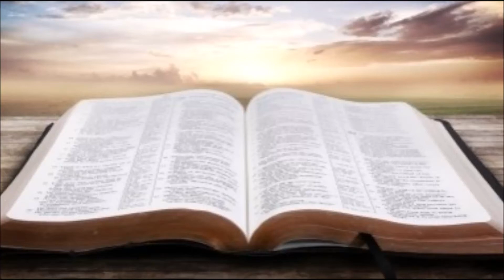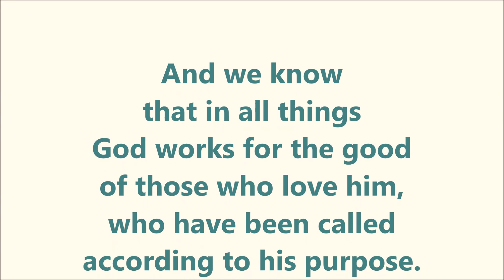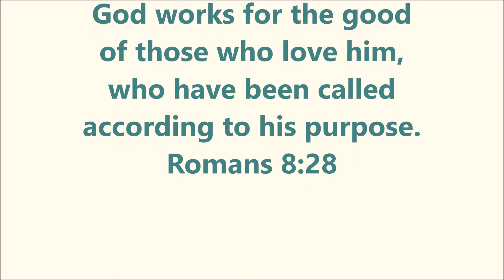July 29, 2020 | Midweek Devotion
Can you think of a time when the truth of God's Word was revealed in your life? More specifically, can you recall a time when Romans 8:28 touched you personally? Recall the words: "And we know that in all things God works for the good of those who love him, who have been called according to his purpose." Regardless of anything we may endure, God loves us and is always working things out for our good because He called us for His divine purpose. May we ever find comfort in the truth of these words for Jesus' sake. Amen.